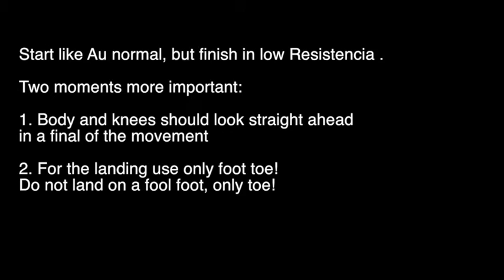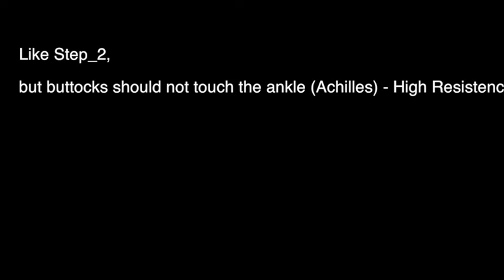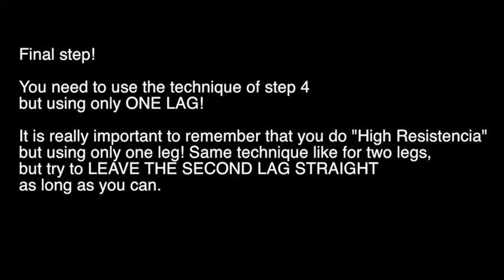"Au pra frente" tutorial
How to learn Au Pra Frente, step by step.